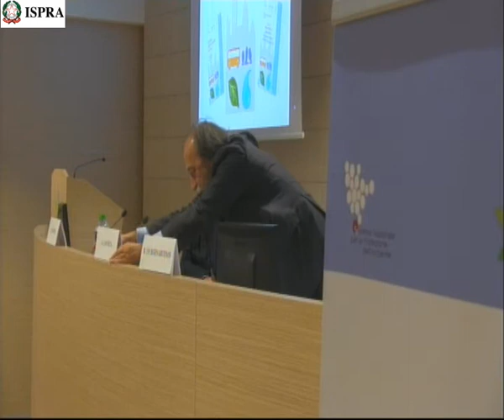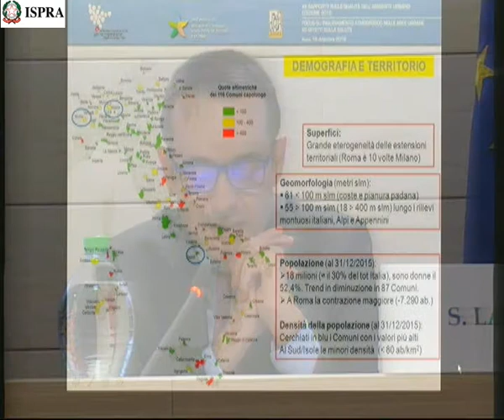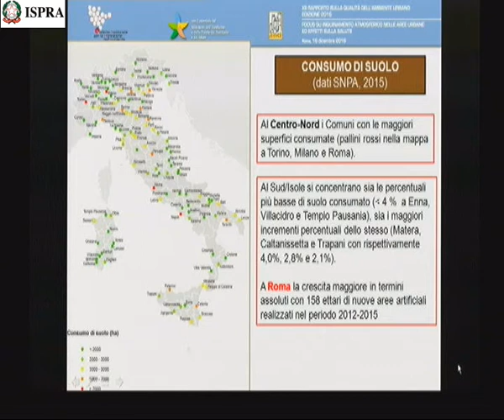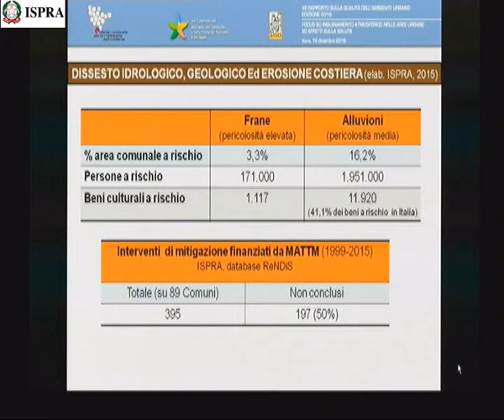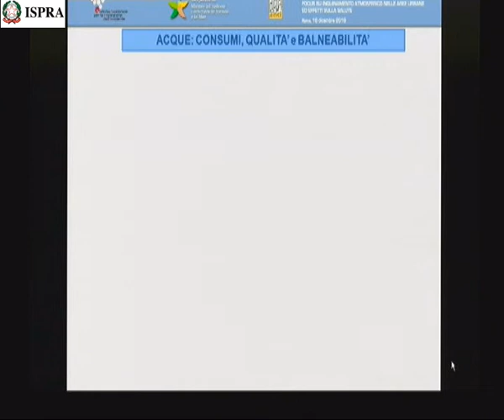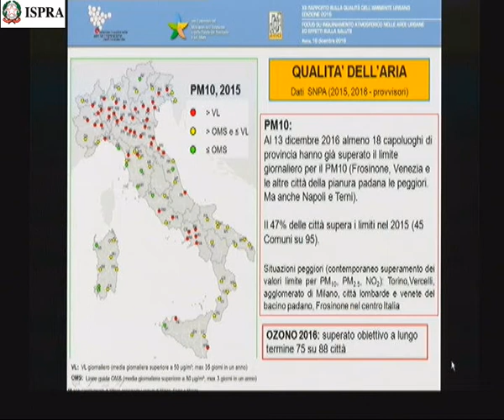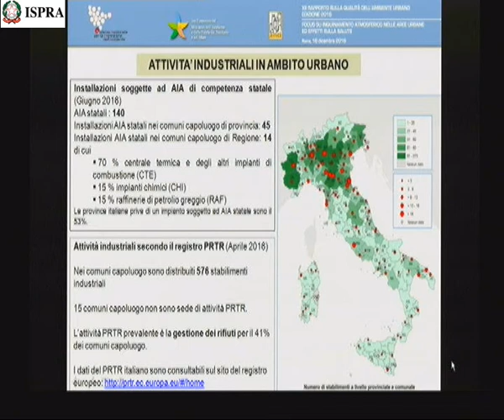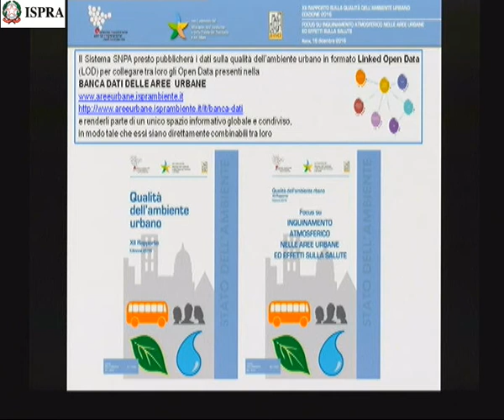Stefano Laporta (Direttore Generale ISPRA)